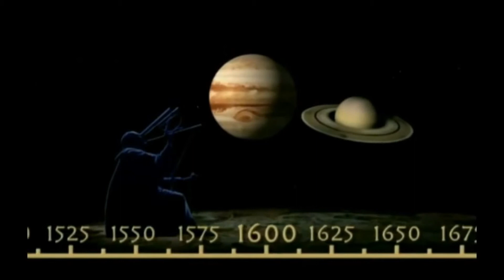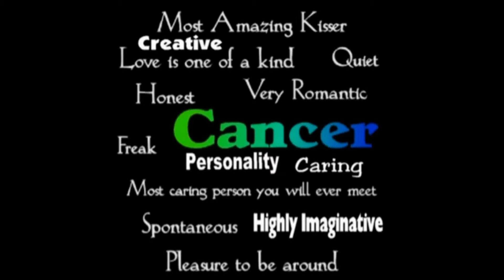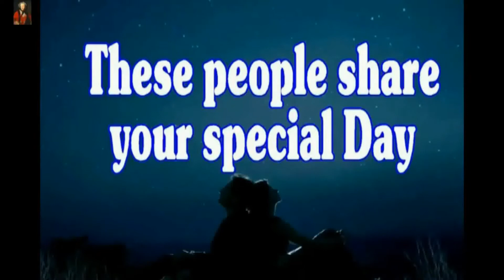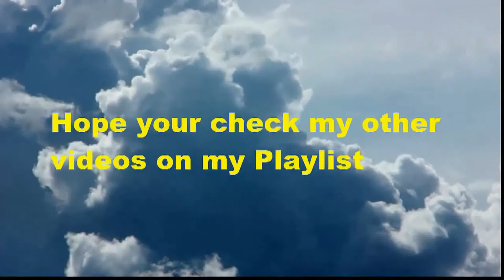Birthday Journey June 23 (music)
Birthday Message--FREE--Celebrate your Birthday June 23 through time. Journey through historical events, see your horoscope and famous people who share your Birthday day  GREAT way to send Birthday wishes to all your internet Birthday Friends!!!  just copy and paste